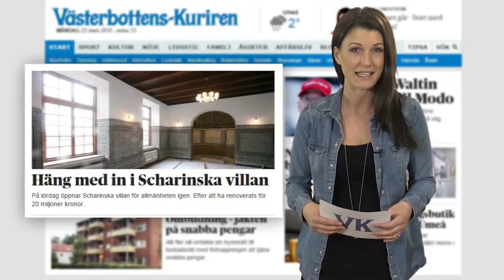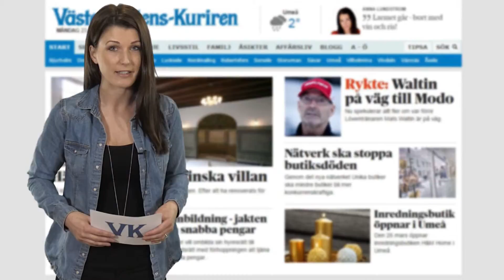VK100: Så ska butikerna konkurrera med branschjättarna HD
Nu ska de mindre butikerna i Umeå bli mer konkurrenskraftiga mot branschjättarna genom nätverket Unika butiker. Genom en app kommer kunderna att kunna hitta Umeås unika butiker. Se dagens VK100!
Varje vardag klockan 17 finns VK:s korta nyhetssammanfattning ute på vk.se, Facebook och Youtube. På 100 sekunder får du de intressantaste lokala nyheterna just nu.
På vk.se hittar du dessutom alltid längre inslag i varje ämne som berörs i VK100. För den som vill veta mer.